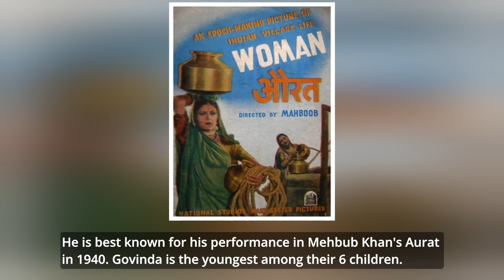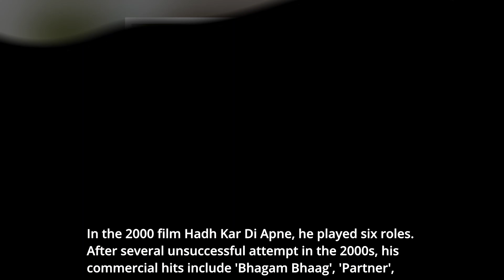গোবিন্দা এর জীবনী - Short Biography of Govinda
Govinda is an Indian film actor and former politician.
অনুপ্রাণিত করতে আপনি ভিডিওটি লাইক, কমেন্ট বা শেয়ার করতে পারেন। আপনাকে অনেক ধন্যবাদ।